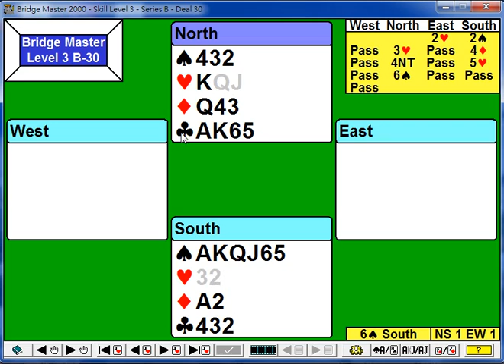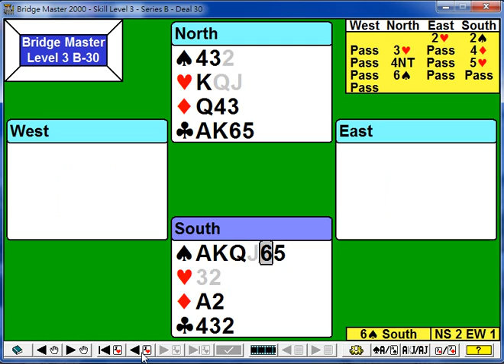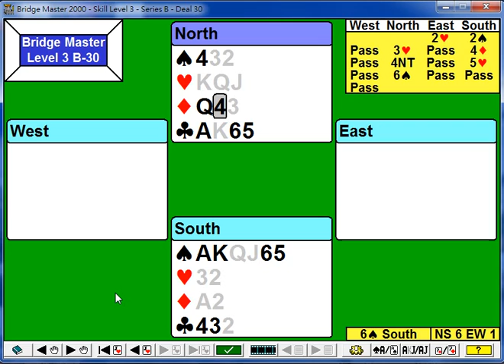BridgeMaster2000橋牌主打練習第三關B21-B30